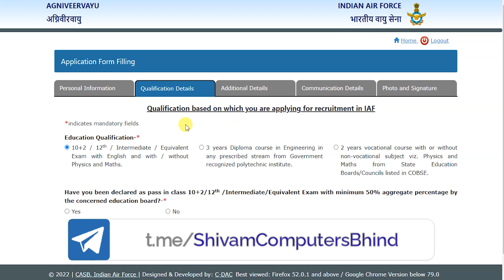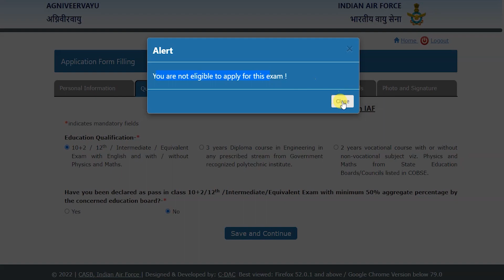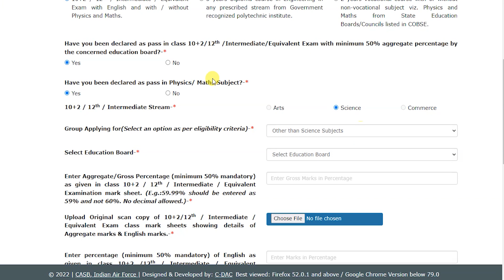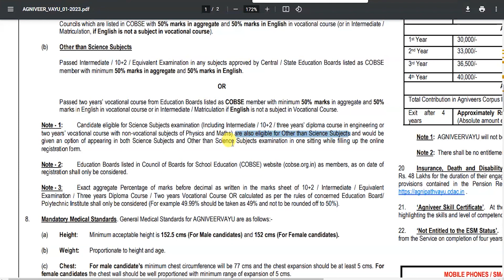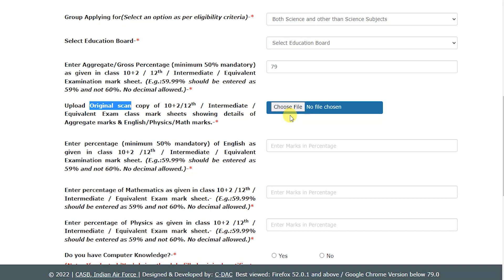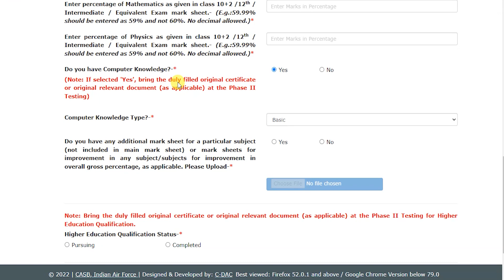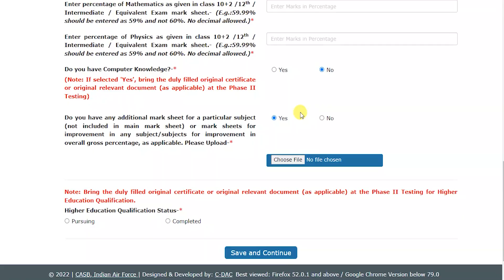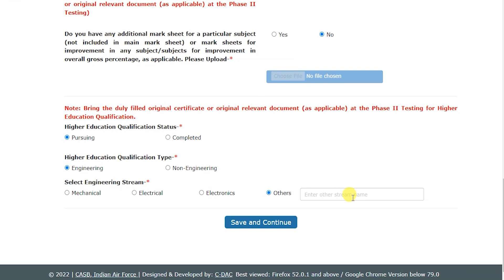Fill Education Qualification Details in the Indian Airforce Agniveer Form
In this video, I show the process of Fill Education Qualification Details in the Indian Airforce Agniveer Form
Group Applying for in Indian Airforce Agniveer Form,
Declared as pass in physics / Maths subject in Indian Airforce Agniveer Form,
Computer Knowledge in Indian Airforce Agniveer Form,
Higher Education Qualification Status in Indian Airforce Agniveer Form,

📲 Listen to this Amazing FREE book summary of "GIGL" 👍

📲Meri tarah aap bhi karo khali samay ka smart use ⏰😎
Suno unlimited audiobooks, sirf Kuku FM app par.